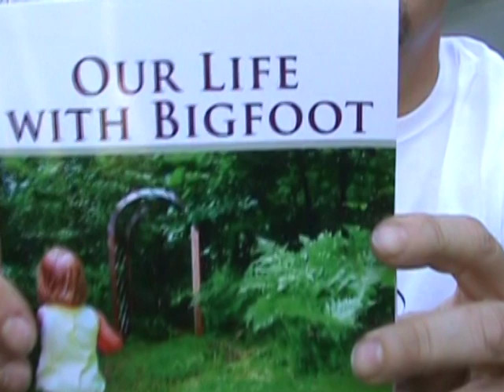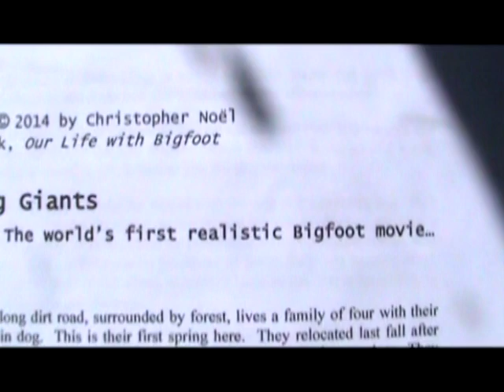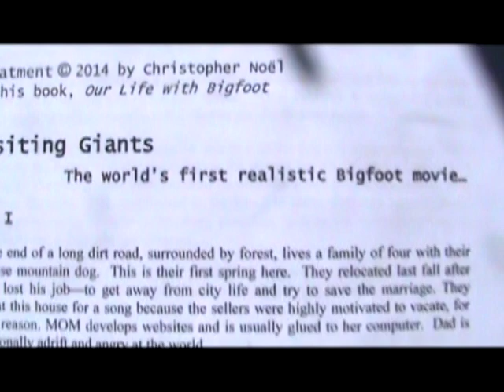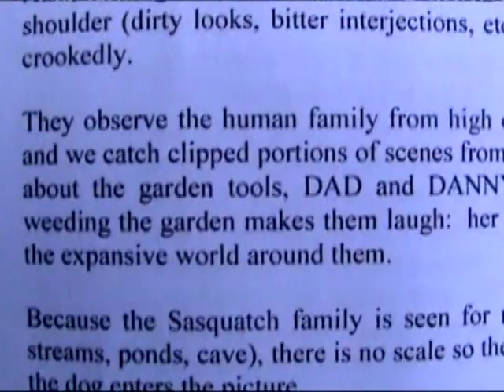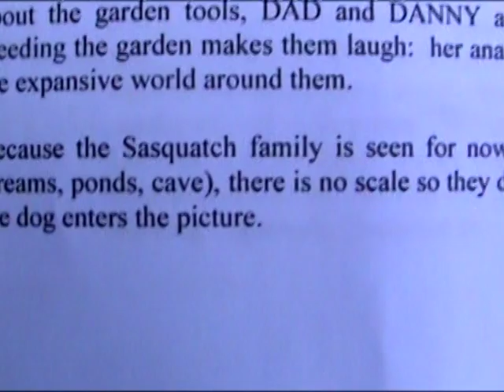Visiting Giants: The World's First Realistic Bigfoot Movie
My new novel, THE GIRL WHO SPOKE WITH GIANTS, would also make a great movie, in my humble opinion.

OUR LIFE WITH BIGFOOT is available for 99 cents